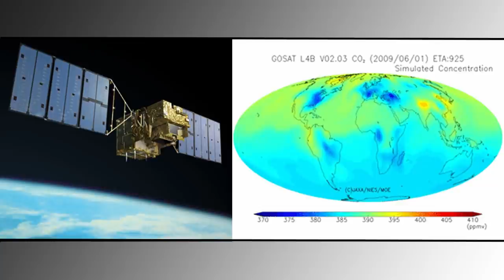MENSAGEM AO BRASIL DO ASTRONAUTA SOICHI NOGUCHI | SEMANA ESPACIAL BRASIL-JAPÃO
Para abrir a Semana Espacial Brasil-Japão, confira a mensagem em vídeo gravada diretamente do espaço por Soichi Noguchi, astronauta da JAXA, que está na Estação Espacial Internacional desde 15 de novembro de 2020.

Noguchi destaca a relação centenária e seu desejo de colaboração espacial entre Brasil e Japão, além de contar sobre a escolha do apelido 'Resiliência', dado para a cápsula que o levou até o espaço, em uma correlação ao momento delicado pelo qual o mundo passa atualmente, por causa da pandemia do novo coronavírus.

Em seguida, confira as mensagens do Ministro de Ciência, Tecnologia e Inovações e astronauta, Marcos Pontes, que treinou com Soichi Noguchi na NASA, em 1998, e do Embaixador do Japão no Brasil, Akira Yamada.

SEMANA ESPACIAL BRASIL-JAPÃO
Em comemoração ao Dia Mundial da Astronomia, celebrado em 08 de abril, a Japan House São Paulo, o Consulado Geral do Japão em São Paulo e a Embaixada do Japão no Brasil, realizam entre 05 e 11 de abril de 2021, a Semana Espacial Brasil-Japão.

Com o objetivo de informar e despertar o interesse pela astronomia, o evento, totalmente online, apresenta uma série de atividades sobre o assunto, como workshops, palestras, lives e vídeos. Os conteúdos evidenciam as atuações da JAXA (Agência Japonesa de Exploração Aeroespacial), a relação da cultura dos animes e mangás com o interesse dos japoneses pelo espaço, o futuro da exploração espacial, observação de atividades dos cosmos, entre outros.

Para acompanhar as exposições, eventos e os conteúdos da Japan House São Paulo, acesse